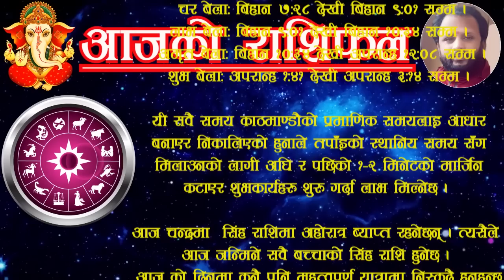Aajako rashifal chait 19 | ajako rashifal | aajako rasifal | आजको राशिफल चैत १९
For contact/सम्पर्क:
This video contains:
आजको राशिफल चैत्र १९ | चैत १९ काे राशिफल | चैत्र १९ गतेकाे राशिफल | २०७९ चैत्र १९ गतेकाे राशिफल | अाजकाे राशिफल चैत | चैत १९ गतेकाे राशिफल | दैनिक राशिफल चैत १९ गते